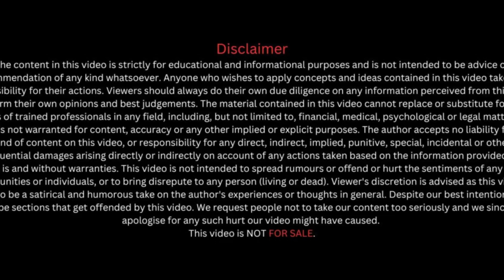aisi kaunsa secret hai jo aapko kisi ko nahin batana chahiye | by Intekhab Alam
please watch this new motivation video on these secrets you should not tell to any person video  till the end and also do share this with everyone! who are wanting to motivate always during study time.

Also, Do Get connected with me on the below social media channels and do ping me if you have any queries!!

Feel Free to Message me out , whether it be a small or large Query or if you are tensed or anything, I will try my best to reply to everyone of you out There!